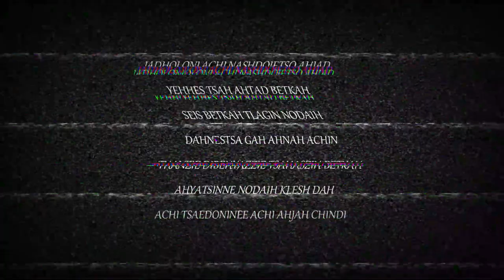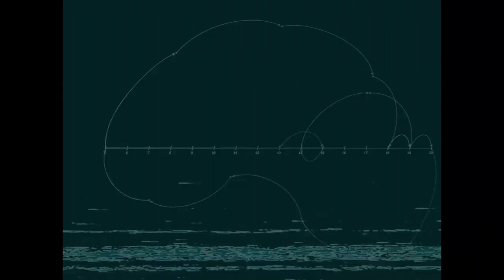Thursday 11/04/2024 - 10:00 PM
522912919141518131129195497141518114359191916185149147